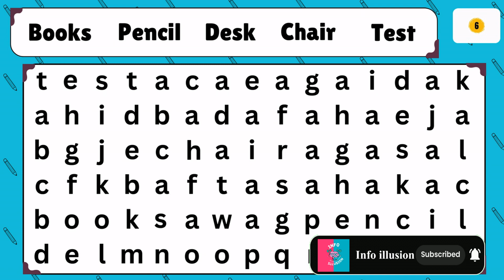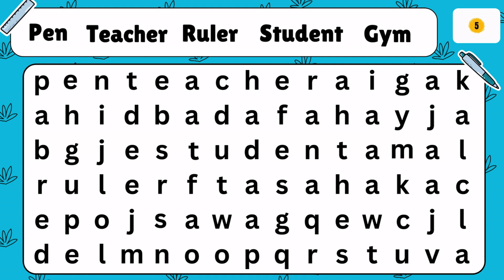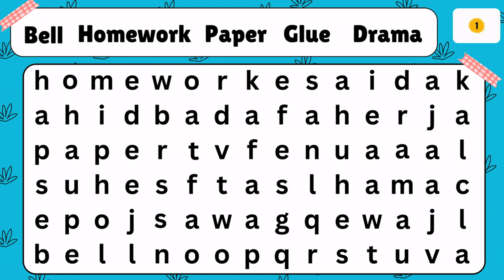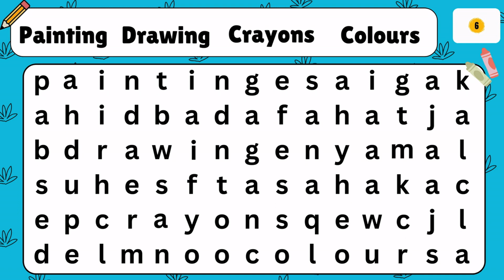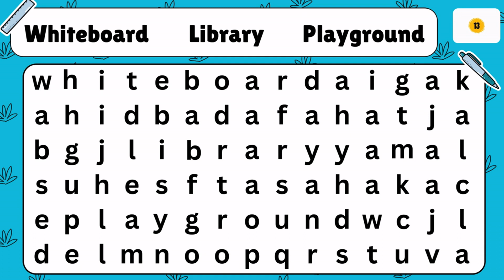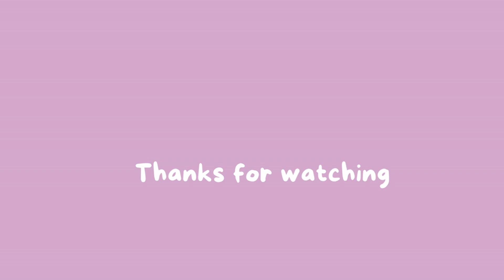Word Search Puzzle Fun | Find the hidden words | School edition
Welcome to our exciting word search game! Are you ready to put your brain to the test? In this video, we'll show you how to play a classic word search game. It's super simple and tons of fun!
All you need to do is find the hidden words in the grid. We'll give you a list of words to find, and it's up to you to locate them. Just look carefully, because the words can be hidden in any direction - up, down, diagonal, or even backward!
Playing word search is a great way to improve your vocabulary and sharpen your focus. Plus, it's a fantastic way to pass the time and challenge yourself.
So grab a pen or use your finger to mark the words as you find them, and let's get started! Happy searching! 🧩✨